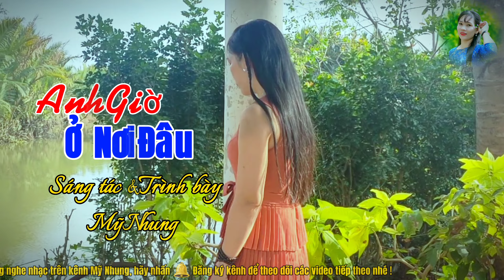MV Mới | ANH GIỜ Ở NƠI ĐÂU | Sáng Tác & Trình Bày: Mỹ Nhung | Nhạc Buồn Tâm Trạng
Bài hát: Anh Giờ Ở Nơi Đâu
Sáng tác: Mỹ Nhung
Trình bày: Mỹ Nhung
🌺🌺 Chào mừng các bạn đến với kênh Mỹ Nhung Cover, kênh âm nhạc giải trí hay nhất về thể loại dân ca bolero trữ tình.. Mong được các bạn ủng hộ, hãy LIKE và ĐĂNG KÝ KÊNH ủng hộ N nhé. Chân thành cảm ơn các bạn rất nhiều ♥♥

👉👉Bài hát thuộc bản quyền của Mỹ Nhung Cover.